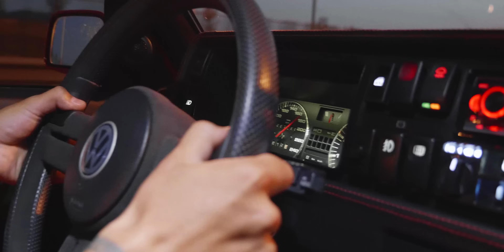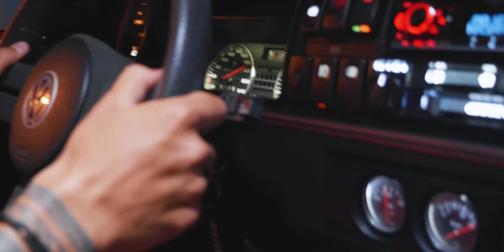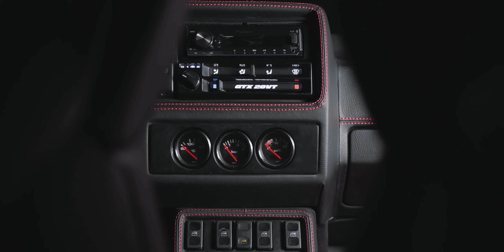Обзор VW Jetta GTX 20VT VWORTH - Отражение души владельца. AUTOCULT BY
Рассказ об автомобиле который покупался с целью создания проекта. Воплощение мечты в реальность. Доработки на сезон 2021 и что будет с автомобилем дальше.
Ждем обратную связь от вас, друзья!
Если у вас есть крутой автомобиль и вы хотите о нем рассказать, пишите нам в директ Инстаграм и мы обсудим с вами ваш проект.